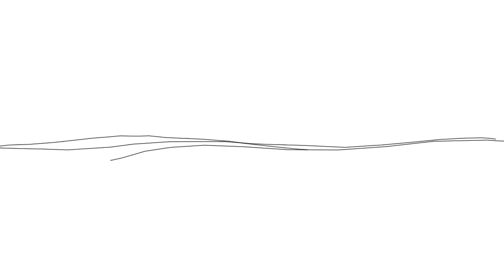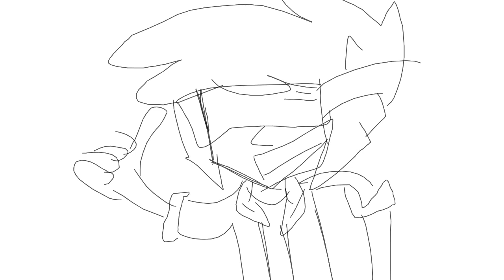(Animatic) zingdom riders project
hello everyone I've had this idea in the back of my head for a bit what me and my vrchat friends were in Sonic riders so I added me,lowpolybunny,btap,fizzi,Yuma and ace to this animatic animation I hope you like and this is a fan project I don't own the characters except my character erictoon I don't the zingdom that belongs to fizzi